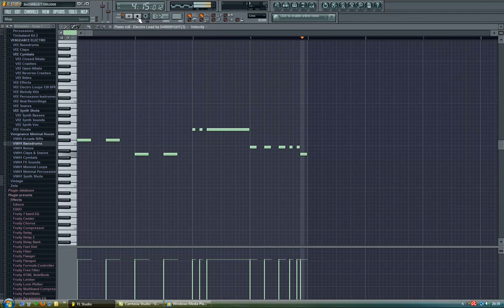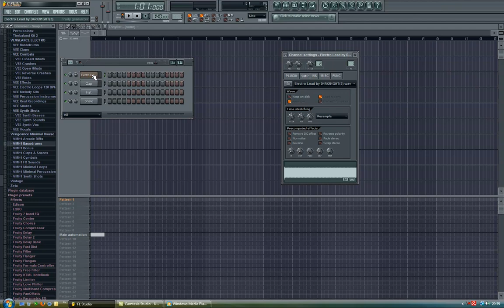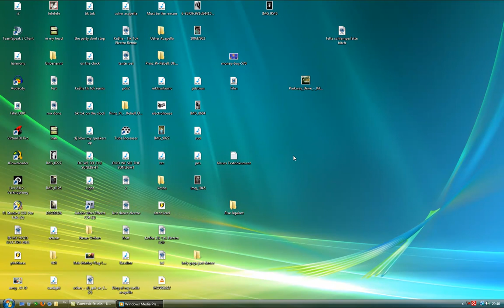FL Studio: Atzen-Lead (Remake)